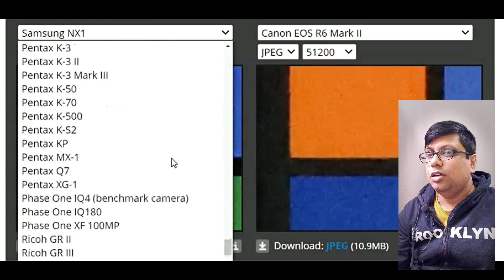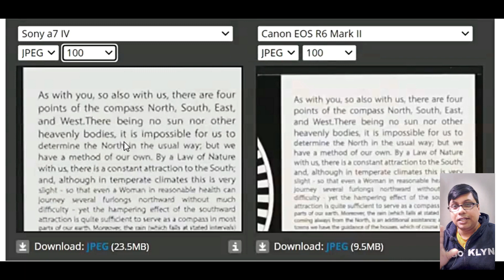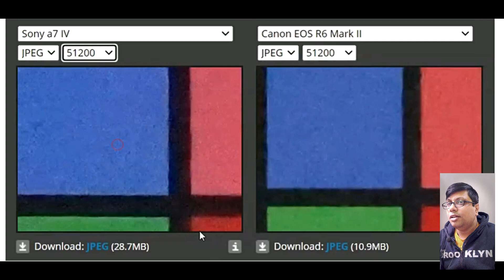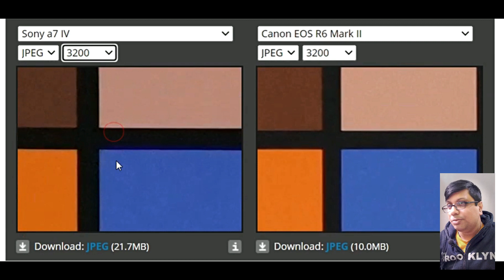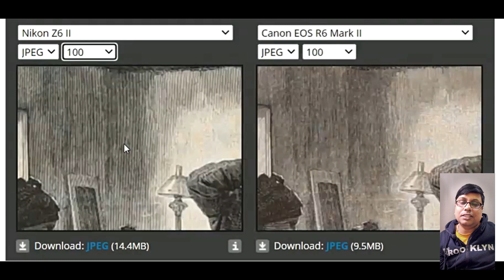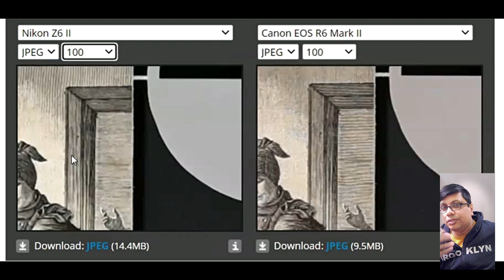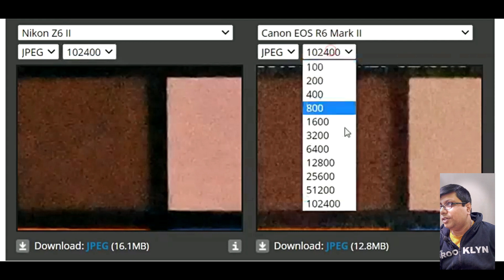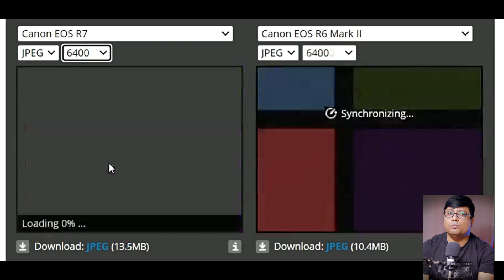Canon R6 Mark II - HIGH ISO TEST | Canon R6 II vs Sony A7 IV vs Nikon Z6 Mark II vs Canon R7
Best cameras of December 2022
BEST VLOGGING CAMERAS UNDER 1 LAKH
Sony ZV-E10
samyang 12mm f2.0 sony
BEST LENS FOR HOME VLOGS

FOR WEDDING Photographers and VIDEO
Sony A6400
Recommended Lens -
Nikon Z50

Canon R10
Canon RF 16mm Lens
100-400mm lens

Best CAMERAS UNDER 2 LAKH
Nikon Z6 Mark II
Lens for Nikon Z6 Mark II
Tamron 28-75mm F2.8 Lens

Option 2 in SONY
Sony A7C BODY Only
Sony A7 3

Best CAMERAS UNDER 3 LAKH
Sony A74
Canon R6 Mark II

Wildlife Photography
Canon R7